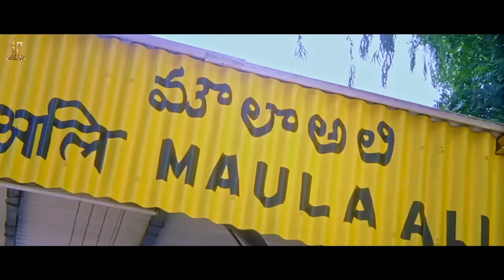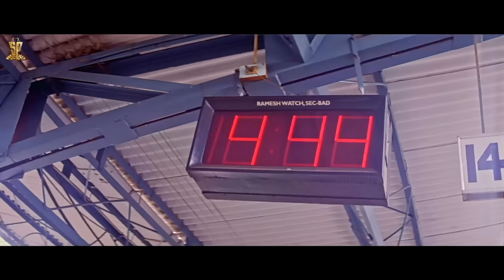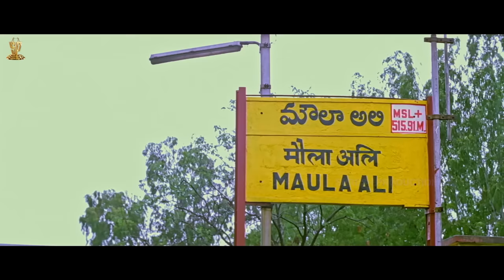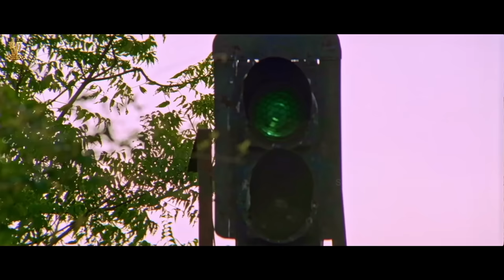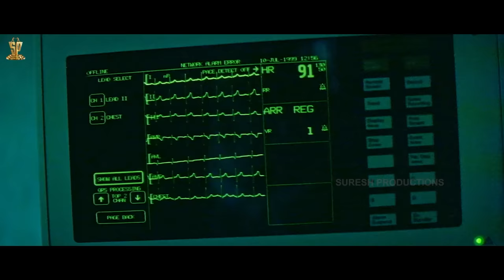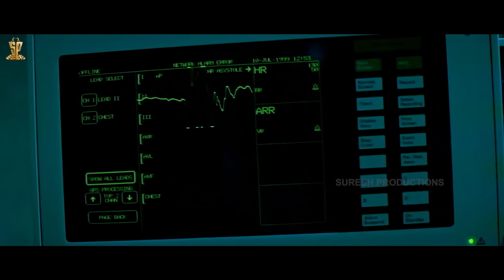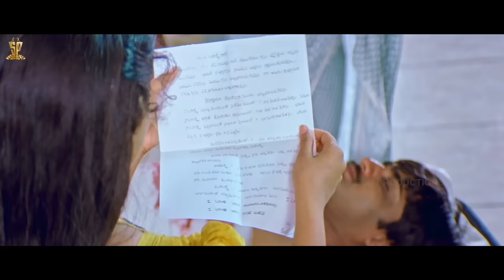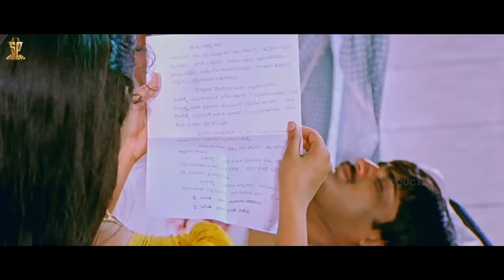Preyasi Raave Movie Climax | Srikanth, Raasi | SP Shorts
Preyasi Raave is a 1999 Telugu language film directed by Chandra Mahesh and produced by D. Ramanaidu. The film stars Srikanth, Raasi, Babloo Prithiveeraj and Sanghavi.

Directed by  : Chandra Mahesh
Written by : Posani Krishna Murali
Screenplay by : Posani Krishna Murali
Produced by : D. Ramanaidu
Starring : Srikanth, Raasi, Babloo Prithiveeraj,Sanghavi
Production Company  : Suresh Productions